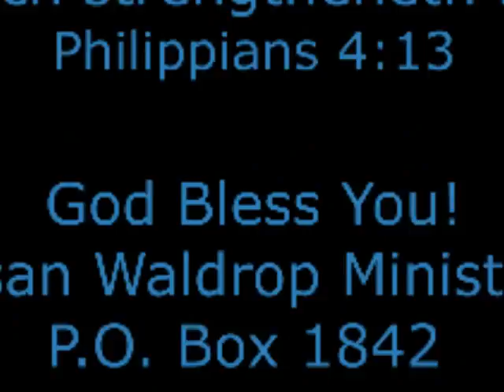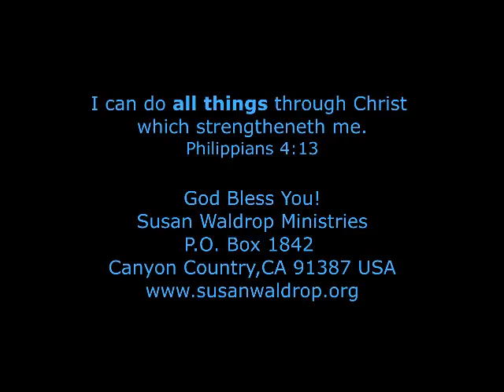VISION;GREAT TITLE WAVE of DECEPTION-& WORD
GREAT title wave of deception emotionally, physically, & spiritually.
title wave that will devastate the land, the people in it.

'This is an hour of Great Sadness as I watch My people that I love being swept away by fantasies of their heart. This is a day I knew would come but I am not glad in it. It Greatly Saddens Me.

As many of you look up as I have told you, I urge you to not be so self consumed by your own desires to escape but rather to pray for those that do not see, pray for those that are being led away as sheep to the slaughter for surely they are heading for a huge cliff that is not even seen to them for their eyes are caught up in things that they think will help them when in reality these things will take them further and further and further from Me, Real Love. Pray, Pray.'